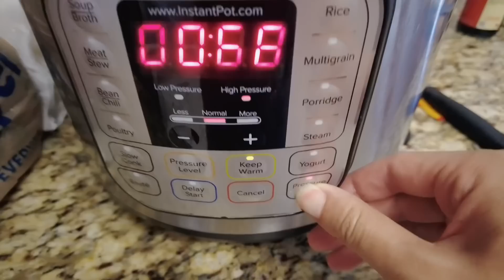中美夫妇搬家到美国之洋媳妇爱上中国老公做的卤猪脚和手工水饺，好吃的停不下来，嫁给中国老公真幸福！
我们的频道主要分享婚姻家庭育儿及我们小家的日常的酸甜苦辣咸，希望我们的视频给您带去些许的开心愉快和温暖❤️❤️❤️

Business connection 商业合作